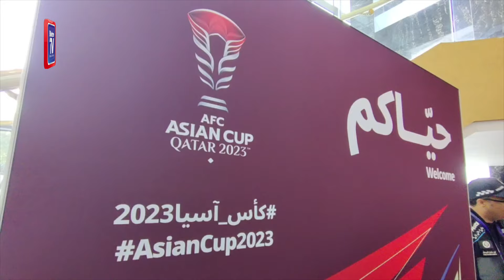'Bukan salah Pan Gon'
DOHA: Pemain pertahanan skuad kebangsaan, Shahrul Saad menyifatkan ketua jurulatih, Kim Pan Gon tidak harus dipersalahkan sepenuhnya susulan kekalahan 0-4 Harimau Malaya kepada Jordan dalam aksi Piala Asia 2023, kelmarin.